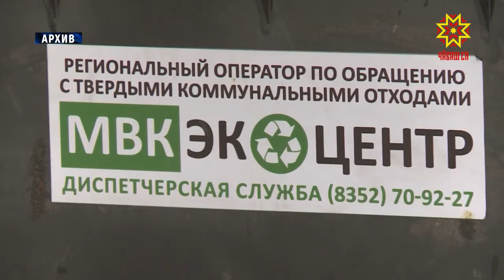Новую систему обращения с твердыми коммунальными отходами обсуждали в Доме правительства.